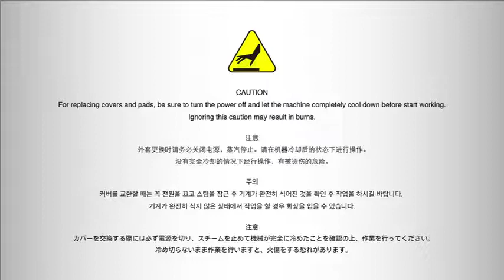MF-300シリーズ CUFF SET(LEFT/RIGHT)部分のカバー交換手順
MF-300J/MF-300U/MF-300E/MF-350E
Cover Replacement Instructions: Cuff Set (Left/Right) Cover